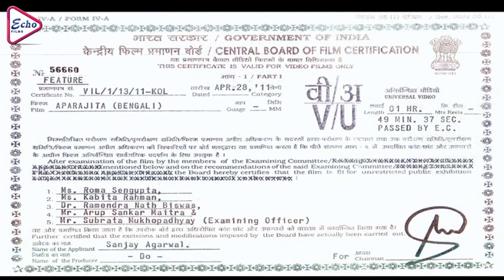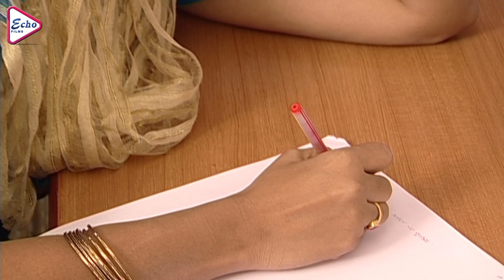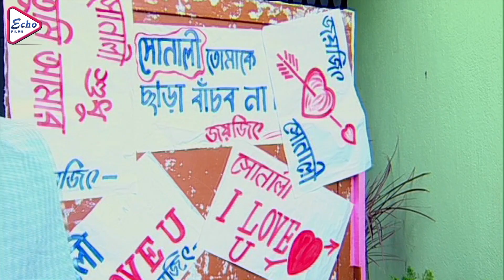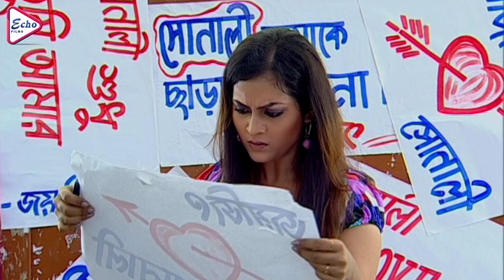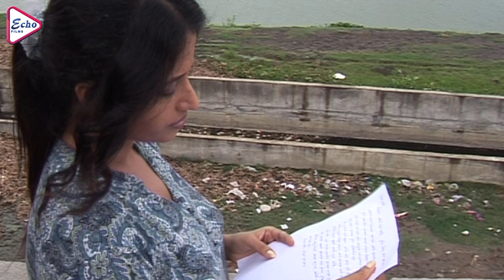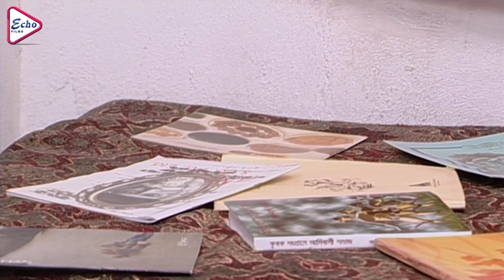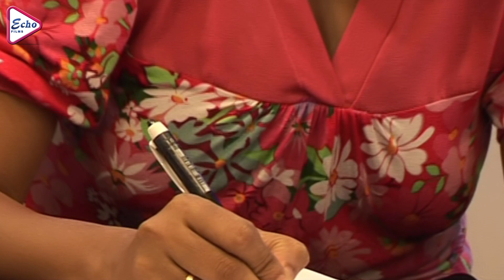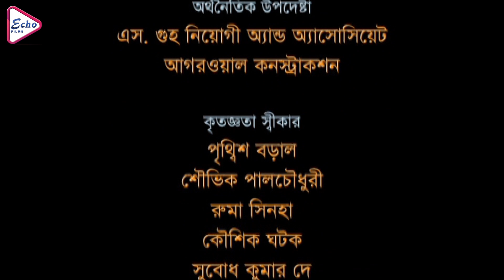APARAJITA | অপরাজিতা | INDRAJIT | SUDIP | SOUMITRO | ANAMIKA SAHA | SAKUNTALA BARUA | ECHO FILMS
ECHO FILMS presents Bengali full movie "APARAJITA", "অপরাজিতা" which was released in the year 2016, Directed by: SUSANTO_PALCHOWDURY, starring : INDRAJIT, SUDIP, SOUMITRO, ANAMIKA_SAHA, SAKUNTALA_BARUA ETC

Movie Credits :

Film.      : APARAJITA (অপরাজিতা)

Director : SUSANTO PAL CHOWDURY

Starring : INDRAJIT,SUDIP,SOUMITRO,ANAMIKA SAHA,SAKUNTALA BARUA ETC

Music Director(s) : D.ARUN

Release : 2016